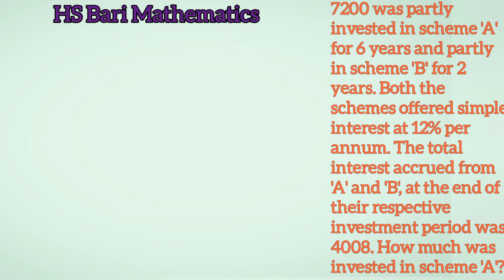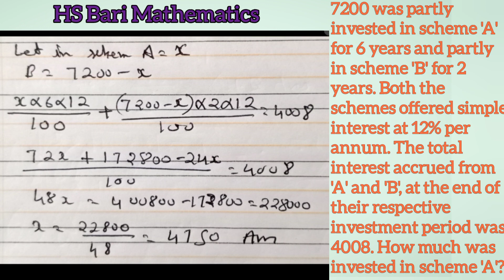7200 was partly invested in scheme 'A' for 6 years and partly in scheme 'B' for 2 years. Both the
7200 was partly invested in scheme 'A' for 6 years and partly in scheme 'B' for 2 years., Both the schemes offered simple interest at 12% per annum., The total interest accrued from 'A' and 'B', at the end of their respective investment period was 4008. How much was invested in scheme 'A'?